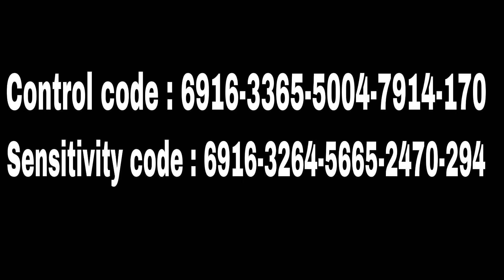LGD ChengC global controls & sensitivity code | LGD chengc vlog | LGD chengc pubg mobile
In this video you will see,lgd chengc global pubg mobile controls and sensitivity with control code & sensitivity code.
LGD chengc vlog.
chengc pubg mobile controls and sensitivity.

Cheng C is known as one of the best PUBG MOBILE player in the world.Cheng C is a chinese professional player and his ex team was YQL.
ChengC was known as YQL ChengC(YQL 诚c) and now he is playing for LGD.
Cheng C was the MVP of PEL season 3 and Cheng C has many PEL records.
Cheng C plays 5 fingers claw in PUBG MOBILE.

CHENGC JOINED LGD FOR $1,820,710 USD and now playing for LGD.This is the latest gameplay of LGD ChengC.

Player Information :

Platform:Mobile
Name:糜加诚
Romanized Name:Mi Jiacheng
Birth:May 25, 2000 (age 20)
Country:China China
Status:Active
Team:LGD Gaming/Mobile
Approx. Total Earnings:$61,725

Thank you for reading the  description and watching video :)

THIS VIDEO IS FICTIONAL AND DOES NOT HARM ANYONE IN REAL LIFE.IF YOU ARE KID,PLEASE DON'T WATCH THIS VIDEO.